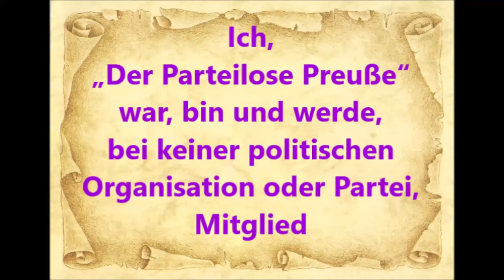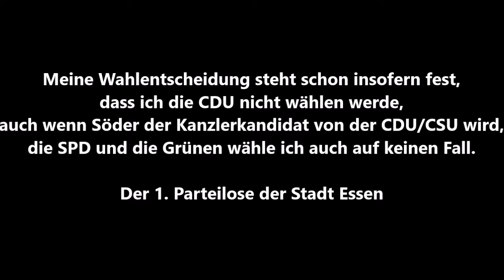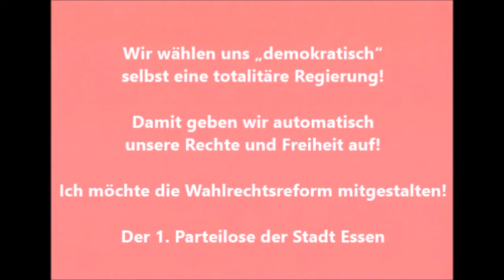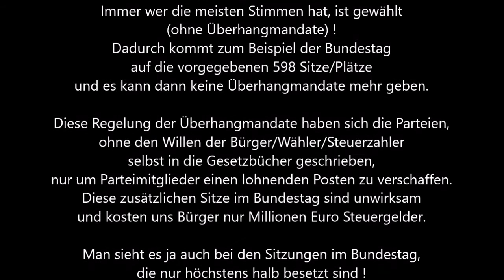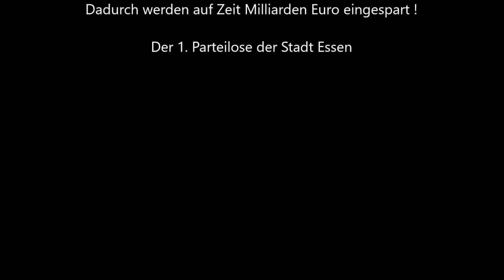Wahlkampfauftakt der AfD auf dem Marktplatz in Dessau * Ist diese Partei überhaupt noch wählbar ???